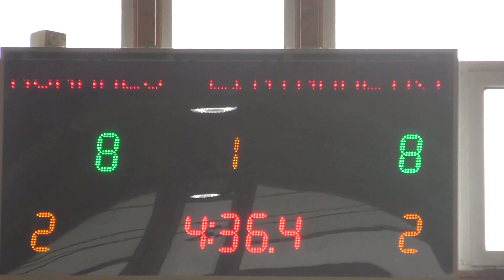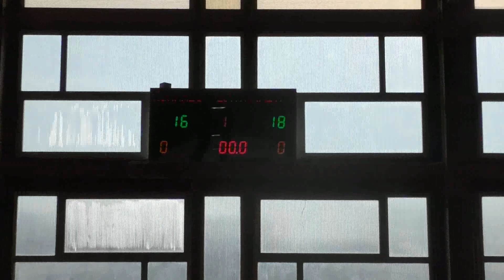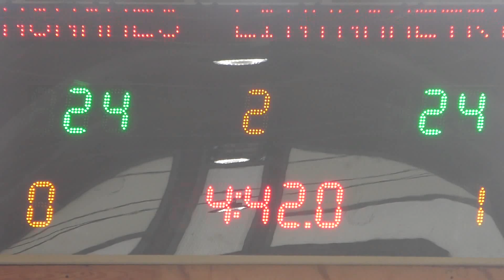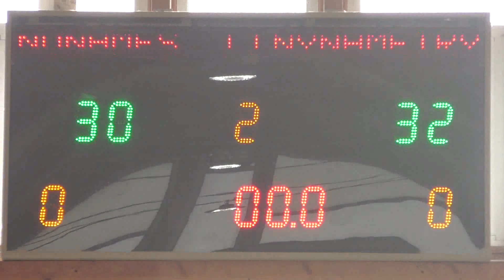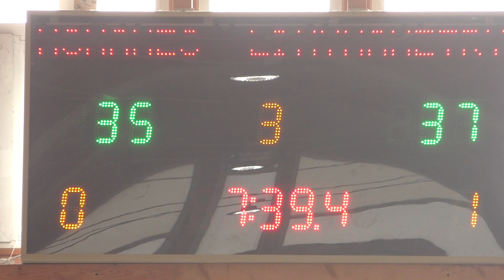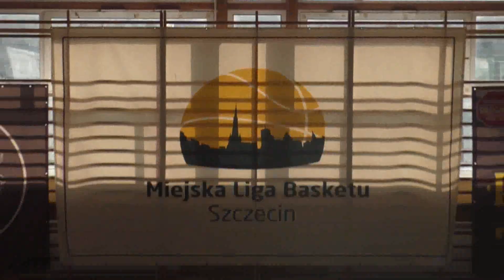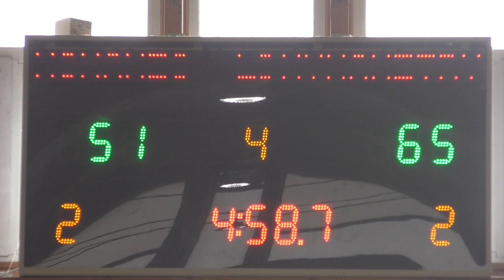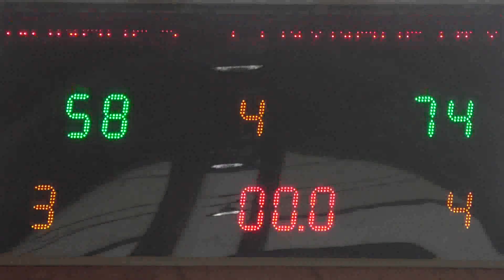NONAMES - LINYNAMETRY.PL (MLB32)